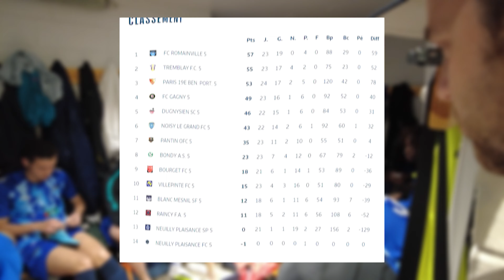EP 12 : CHAMPION A LA 95EME MINUTE 😲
Salem, Salut on se retrouve pour le dernier épisode des cdm de Romainville et c'était exceptionnelle car c'était comme dans un film
Un petit like pour la force et lâchez vos commentaires